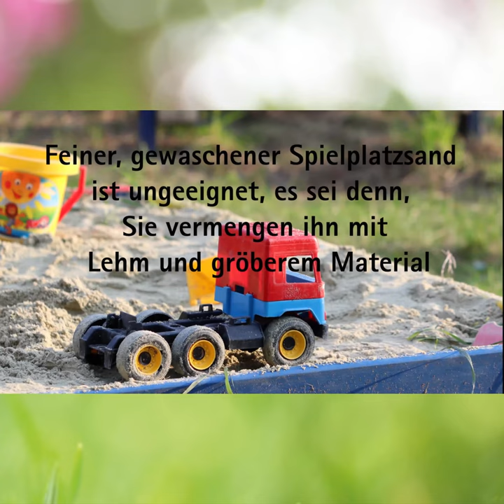Ein Sandarium für Wildbienen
Viele Wildbienenarten sind vom Aussterben bedroht. Der BUND Baden-Württemberg zeigt euch heute, wie ihr euch im Garten ein Sandarium bauen könnt 🐝🌼

Gemeinsam mit der Stadtsiedlung Heilbronn GmbH haben wir gärtnerische Ideen und Tipps gesammelt und präsentieren diese ab sofort auf unseren Social Media-Kanälen Heilbronn erleben. Reinschauen, Spaß haben und nachmachen! 🌺🌳🌱